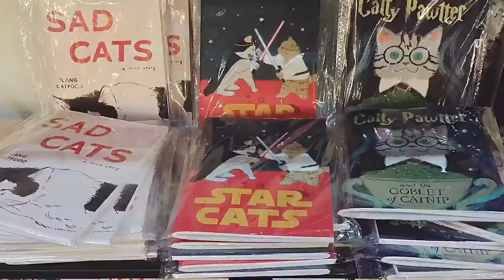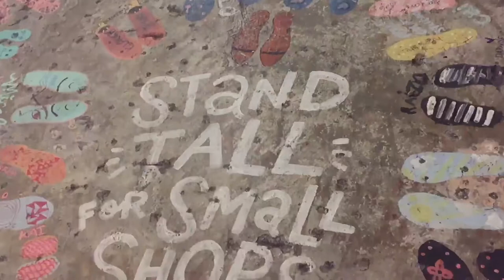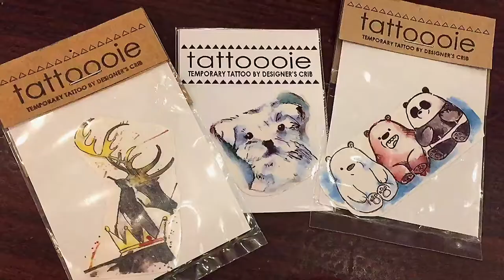A Day in My Life: Common Room + Mumuso date | VLOG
It’s my first ever interactive vlog!! This is how Daryll and I usually spend our weekends before heading back to uni. (YES, that includes Daryll trying to ruin my shot. It happens everyday!) Hope you enjoyed watching!!!

Twitter 🐣 @riosongco
Instagram 📸 @riosongco

- M U S I C -
Joakim Karud